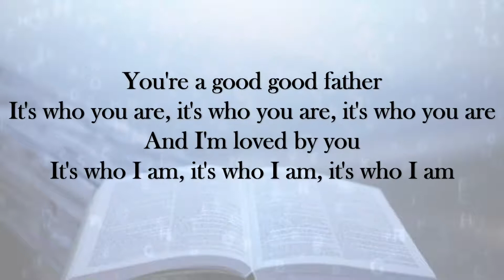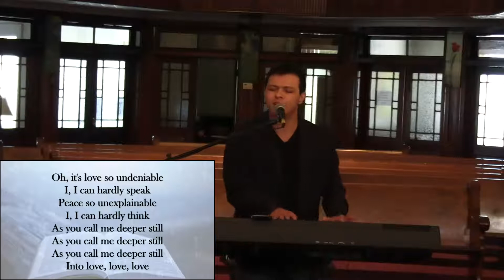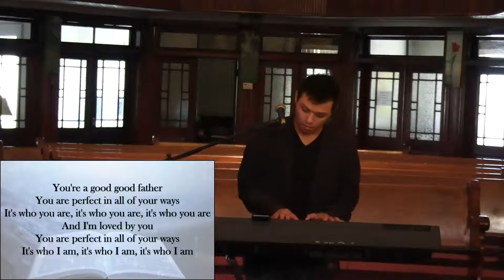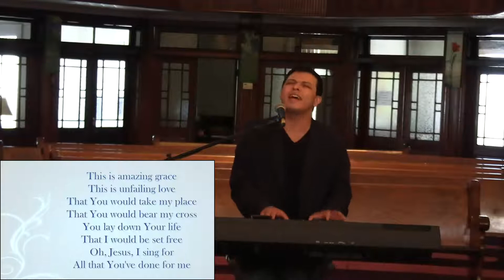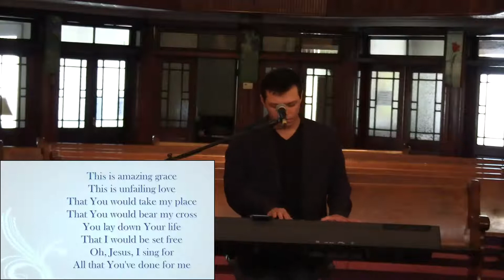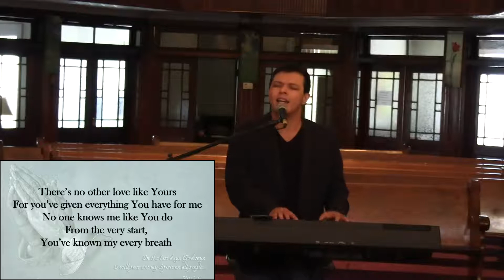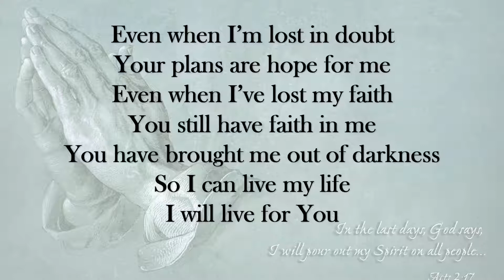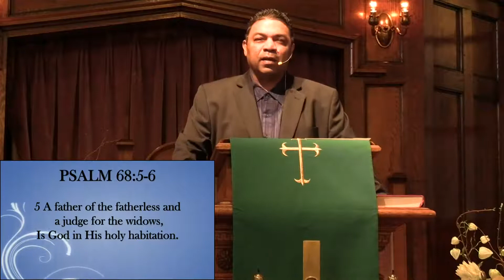Seven Eleven | Sunday, June 21st 2020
Pastor Nate Freeman delivers a message from First Christian Church